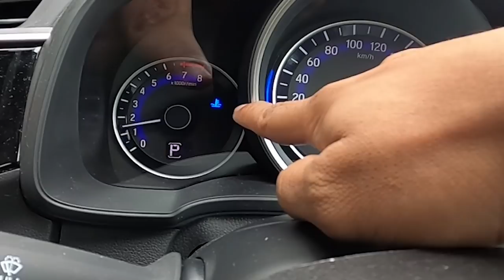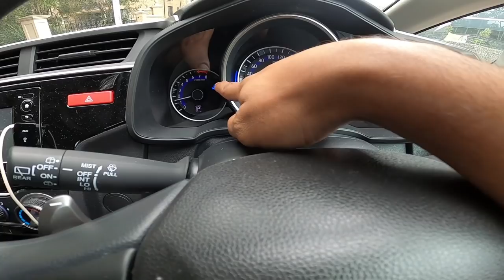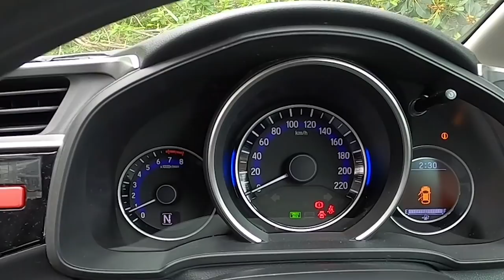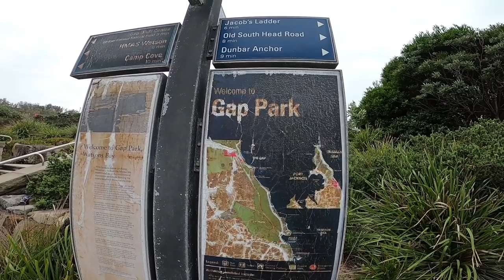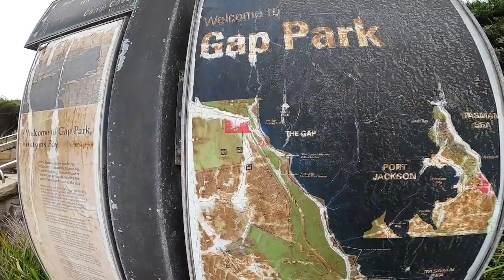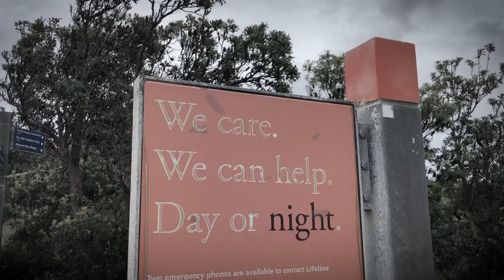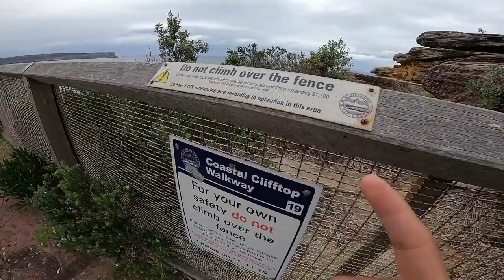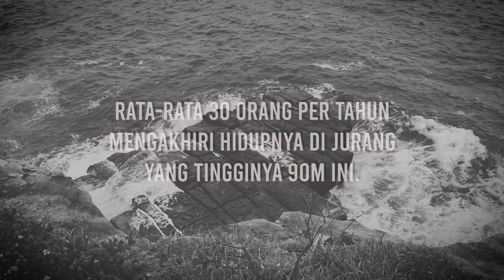HONDA JAZZ GK5 DAN TEMPAT BUNUH DIRI Favourite di AUSTRALIA!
"Percaya ga percaya" ini lah kalimat yang tempat untuk mewakili tempat indah tersebut. sebelum gw bahas mengenai tempat yang indah ini,
gw mengajak teman-teman untuk merasakan pengelaman berkendara menggunakan Honda Jazz GK5, Mobil Compact ini memang sudah sangat akrab untuk pada pengguna kendaraan roda empat di Indonesia, terumata di kota-kota besar. Honda Jazz menjadi mobil yang cukup banyak di gemari karena kombinasi design dan fungsi yang sangat keren. tapi yang jadi pertanyaan apakah Honda Jazz ini cocok untuk berkendara di benua kangguru ini?
supaya kita tau jawabannya maka gw akan ajak kalian menjelajah ke sebuah tempat yang cukup indah, tempat ini dinamakan "The Gap", lokasi nya ada di Watsons Bay NSW Australia.
 kira-kira 40 menit nyetir dari tempat saya tinggal. The Gap adalah sebuah jurang diujung benua Australia.